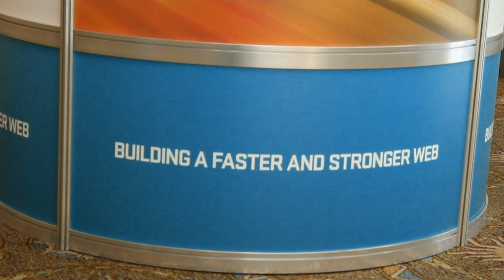Mandi Walls | O'Reilly Velocity Conference 2013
SiliconAngle's John Furrier invites Mandi Walls to join him
inside theCUBE at Velocity Conference 2013 for a live interview.
Mandi Walls is the Senior Technical Evangelist for Opscode,
but she is also known as the DevOps Diva.

DevOps has been validated, Walls said, even "in the enterprise where they are interested in improving their relationship and performance for the customers." The biggest frustration involving DevOps is that a lot of people still consider it "a replacement for operations.

The whole idea was that successful products and services you give the customers are fully integrated," walls explained, which is achieved through collaboration across teams. People are still "hearing just the ops part." Other than development and operations, DevOps also includes security, networking, and many other aspects.

Parts of the marketplace are still emerging, she explained, as people still have their own definition of provisioning, their own idea of what orchestration they need.

Automation trends: still need work

Commenting on automation trends, Walls said that "system automation has been around for a long time, but hasn't done its best to keep up with changes, system complexity and evolution." There are good paradigms, but there is still work to be done.

"Orchestration is still a horizon to be conquered," she added. "Part of the success of the next generation of orchestration pieces will partially be education and resetting expectations," as well as developing that next breed of technology.

"Everyone is paying attention to performance for virtualization and how that has continued to evolved," Walls said. As the industry is still at a point where not everything can be virtualized, companies are "trying to have the right technologies to fit the needs and grow them to enhance customer experiences."

Future Chef plans include adding features which will be launched later in the year, as Opscode continues to "help our customers meet internal needs for configuration management." The company is also working on providing new documentation for Chef.